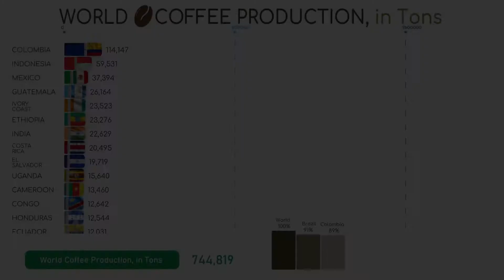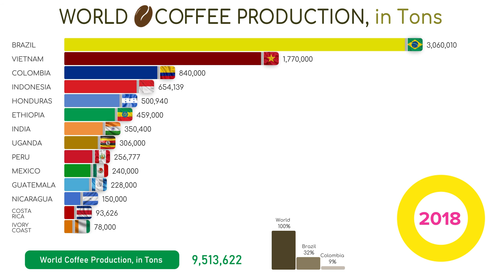Top 15 Coffee Producing Countries since 1991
Top 15 Coffee Producing countries are presented in this anumated data video. Biggest part of the coffee are exported to other countries. Depending on the geographical locationm coffee is cropped in different time seasons. It allows us to drink coffee whole year.

Next few days I will upload more videos on this theme.